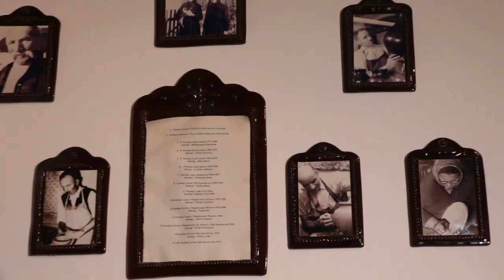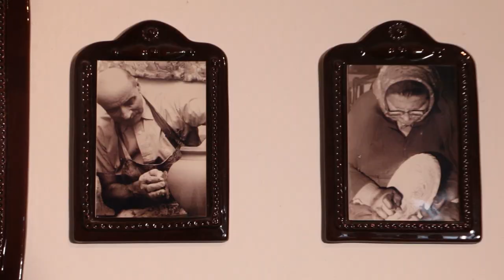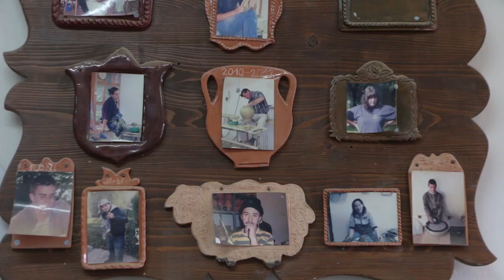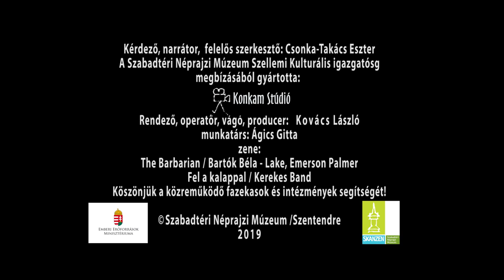Fazekasság Magyarországon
Őselemekből: földből, vízzel, tűzzel készül a kerámia. A film röviden felvillantja néhány  jellegzetes fazekas közösség élő hagyományát: a nádudvari fekete edények, a mezőtúri, tiszafüredi, őrségi mázas edények készítését, funkciójának, formavilágának történelmi változásait. Szerepét a mai életben.
Közreműködtek: Füvessy Anikó néprajzi szakértő; Albert Attila, Fazekas Ferenc, ifj. és id. Fazekas István, Fazekas Lajos, Szűcs Imre, Török Zsóka, Pusztai Zsolt múzeumigazgató, valamint Nagy-Pölös Andrea néprajzi szakértő
Zene: The Barbarian (LEP); 14 Pengő (Kerekes Band)
Felelős szerkesztő: Csonka-Takács Eszter, munkatárs: Ágics Gitta, rendező-operatőr-vágó-producer: Kovács László
A Szabadtéri Néprajzi Múzeum Szellemi Kulturális Örökség Igazgatóság (igazgató: Csonka-Takács Eszter) megbízásából gyártotta a Konkam Stúdió.
A magyar fazekasságot Magyarország felterjesztette az UNESCO-hoz a szellemi kulturális örökség listájára kerülés céljából, ez a film a felterjesztési dokumentáció része.